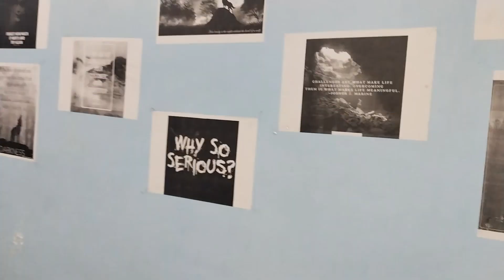Lecture bunk kiya...Dean sir ne pakad liya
Instagram I'd : shams_aly_